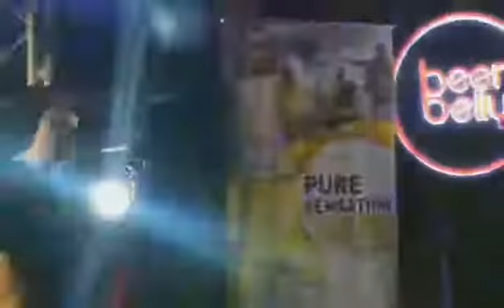ROOD - Kawal (Live @ Beer Belly)